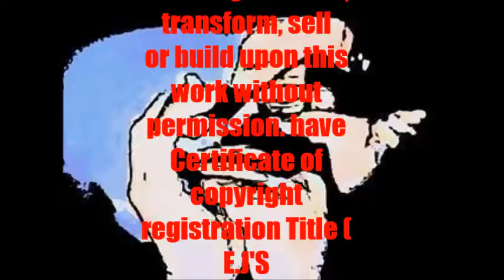BLOOD WORK ( Warning Needle and Blood are shown on this video )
You may not alter, transform, sell or build upon this work without permission. have Certificate of copyright registration Title ( E.J'S collections ) music & Lyrics , Effective, Aug- 19- 1990 registration pa 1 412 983 And a Bar Code #03852252